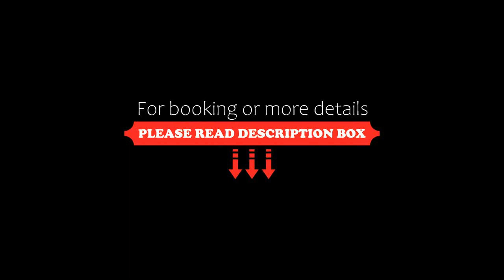THE PRIVILEGE FLOOR by Lotus Blanc, Siem Reap, Cambodia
About Property:
You're eligible for a Genius discount at THE PRIVILEGE FLOOR by Lotus Blanc! To save at this property, all you have to do is sign in.
Strategically located in the central Siem Reap, The Privilege Floor @Lotus Blanc offers elegant and luxurious French-inspired accommodation with free WiFi access in the entire property. It boasts an outdoor pool, fitness centre, 24-hour front desk and free parking on site.
The property is just a 10-minute drive from Siem Reap International Ai...
Property Type: Resort
Address: National Road 6,Kruos Village, Siem Reap, Cambodia
Searching For
1. THE PRIVILEGE FLOOR by Lotus Blanc - Siem Reap - Cambodia
2. THE PRIVILEGE FLOOR by Lotus Blanc - Siem Reap - Cambodia Address
3. THE PRIVILEGE FLOOR by Lotus Blanc - Siem Reap - Cambodia Rooms
4. THE PRIVILEGE FLOOR by Lotus Blanc - Siem Reap - Cambodia Amenities
5. THE PRIVILEGE FLOOR by Lotus Blanc - Siem Reap - Cambodia Offers and Deals
Audio Credit:
Track Title: Reasons To Hope
Artist: Reed Mathis